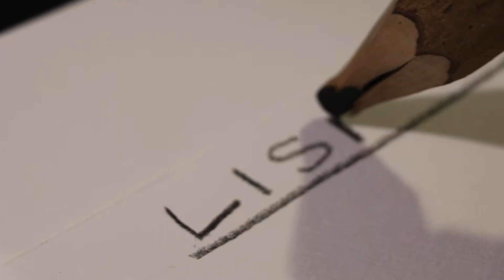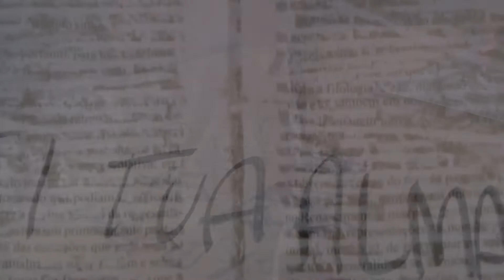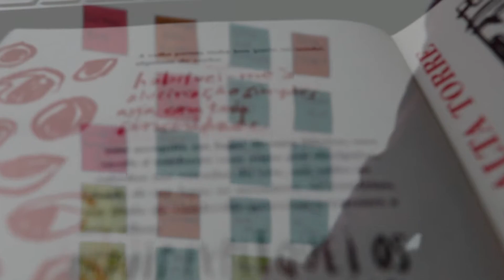LISTA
This video is about LISTA
composição de @jackneosons
Produção Musical - Carlos Laudares
Videoclipe - Zizi Piê

Há tanta coisa
Que eu posso dizer
Mas já não devo
Te aborrecer

Eu quero ser o seu
Príncipe encantado
Primeiro de sua lista
Seu namorado

Mas se me encontro contigo
Finjo só ser seu amigo
Na espera de algo mais.

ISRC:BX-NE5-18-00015